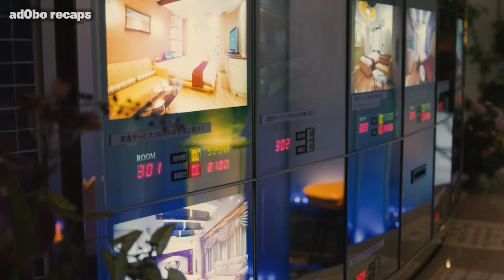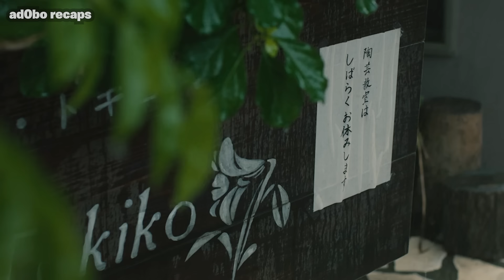Pinadale ni Sensei ang Dalawang Apprentice Niya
Si Tokiko, isang kilalang ceramic artist, kasama ang kanyang asawa ay natagpuan nila si Haruka, isang teenager na tulala sa ulan dahil sa prolema, at dinala siya sa kanilang tahanan, kung saan tinuruan siya ni Tokiko tungkol sa mga ceramics.

Movie Title: White Lily 2016

This video contains my analysis and commentary and is NOT a replacement for watching the movie.